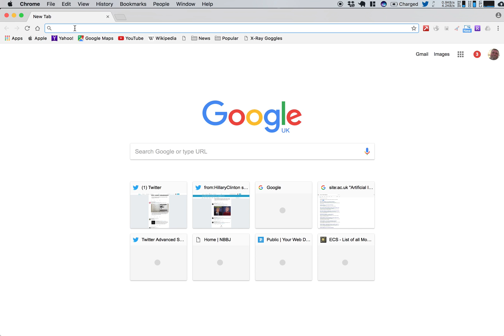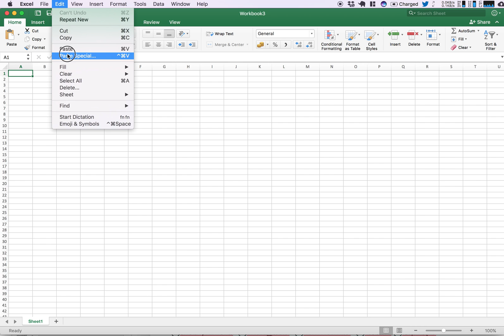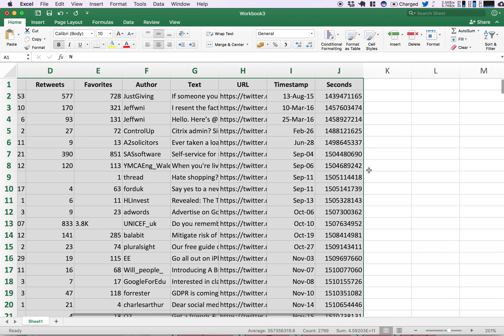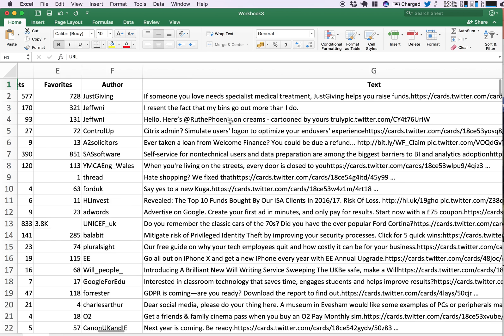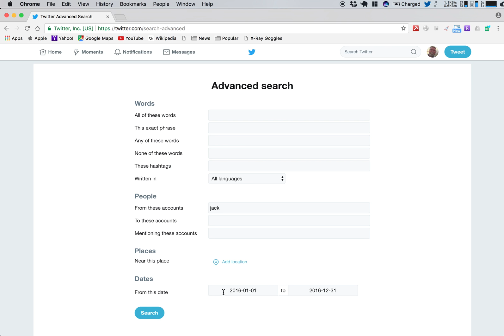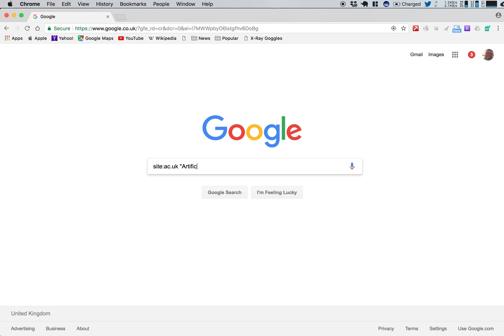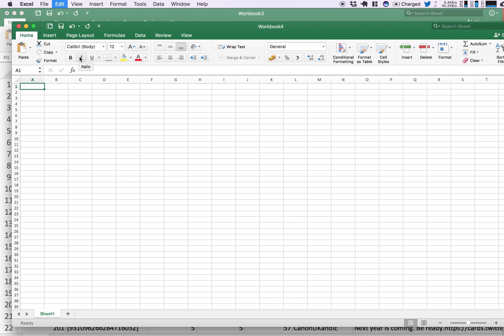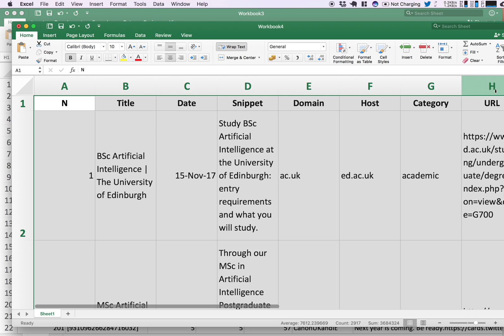Web Data Research Assistant Explanation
How to use the Web Data Research Assistant extension for the Google Chrome browser